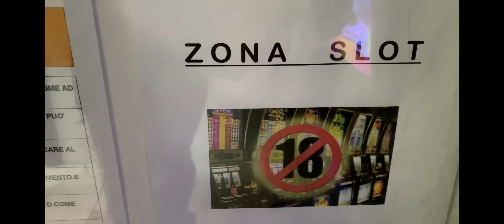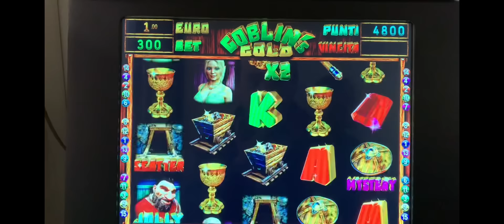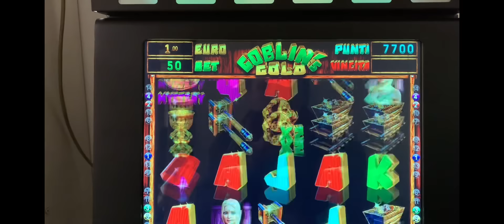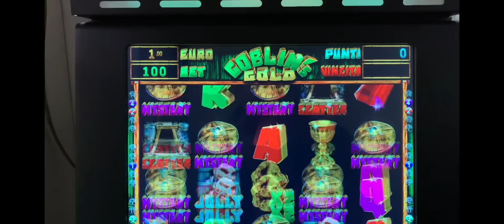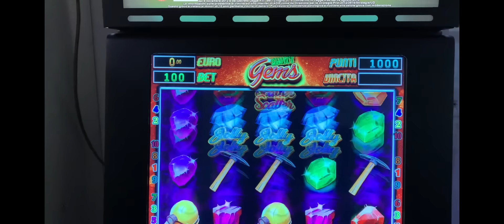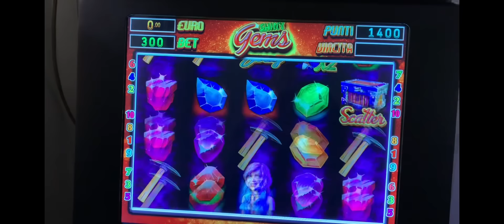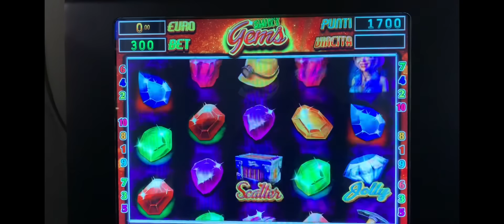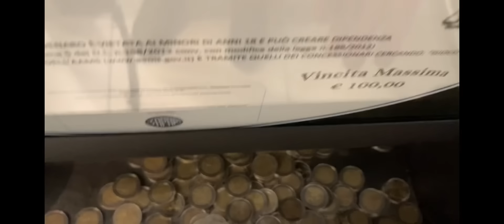SLOT BAR🔞🎰VIDEO SPETTACOLO!! NEW SAN REMO GAMES!!💪🔝💥+15.000 GRAZIEEE!!!❤️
⚠️ 🚫 ATTENZIONE: IL GIOCO E’ VIETATO AI MINORI DI ANNI 18 E PUO’ CAUSARE DIPENDENZA PATOLOGICA ⚠️ 🚫

👈 Qui troverete una comparazione di siti legali in Italia dove sono disponibili le versioni online delle slot

ℹ️ INFORMATI SULLA PROBABILITA' DI VINCITA SUL SITO UFFICIALE DELL'AGENZIA DOGANE E MONOPOLI.